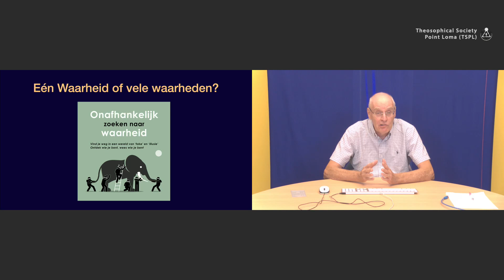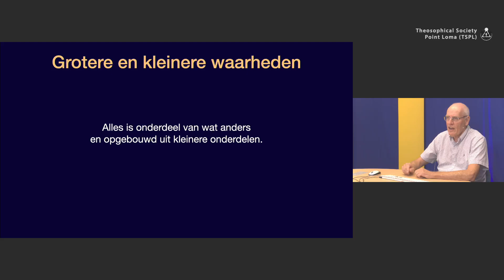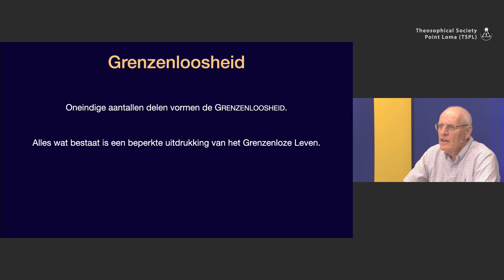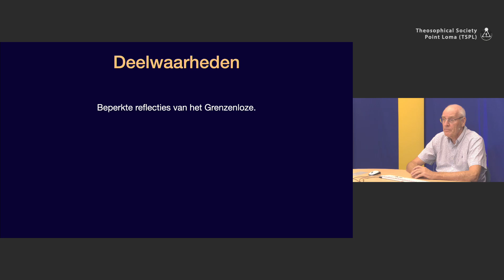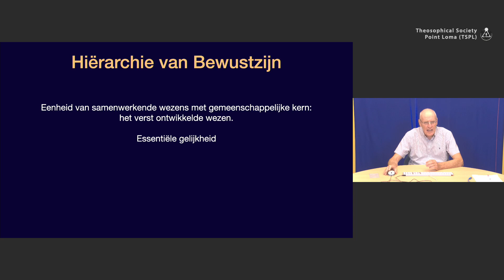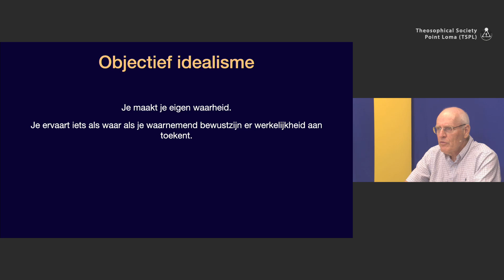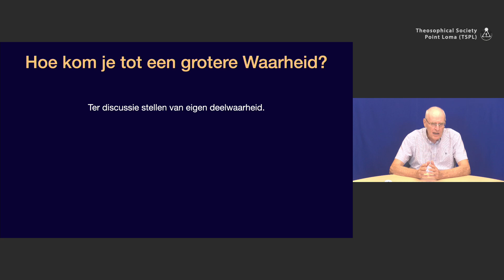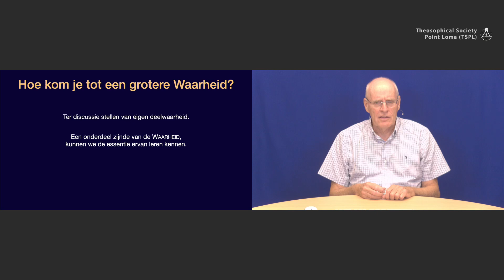Symposium-2022-02: Eén Waarheid of vele waarheden?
Lezingtitel: Symposium-2022-02: Eén Waarheid of vele waarheden?
Chapter list:
00:00:00    Begin
00:03:18    Deel waarheden binnen deel waarheden
00:07:28    Grenzenloosheid
00:11:12    Wat zijn deelwaarheden
00:13:17    Er is sprake van een eindeloze hiërarchie van bewustzijn
00:17:51    Wat is objectief idealisme?
00:21:04    Hoe kom je tot een grotere Waarheid?
End list.

Evenement: I.S.I.S. Symposium 2020 Den Haag
Evenement titel: Onafhankelijk zoeken naar waarheid
Evenement sub-titel-1: Vind je weg in een wereld van 'fake' en 'illusie'
Evenement sub-titel-2: Ontdek wie je bent, wees wie je bent
Spreker: Barend Voorham
Datum: : 11 september 2022
Speelduur: 11 september 2022